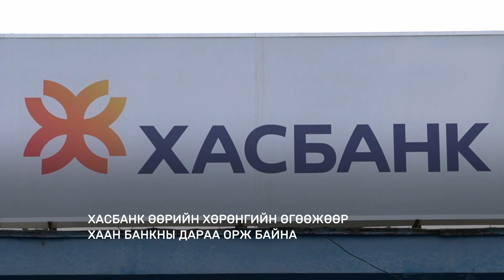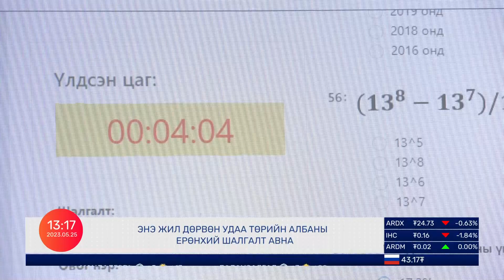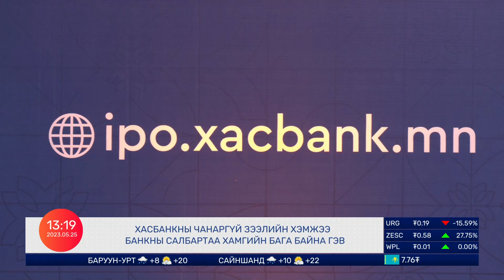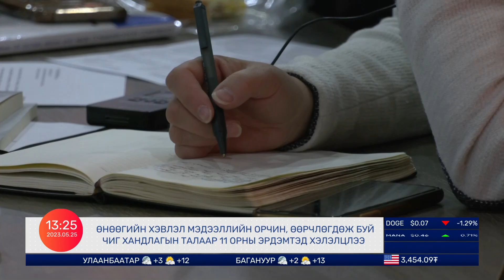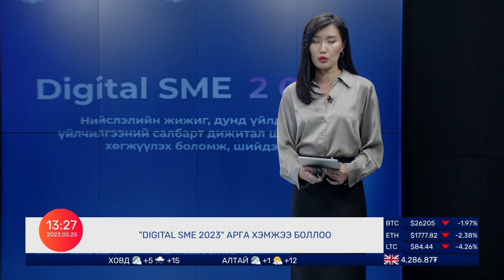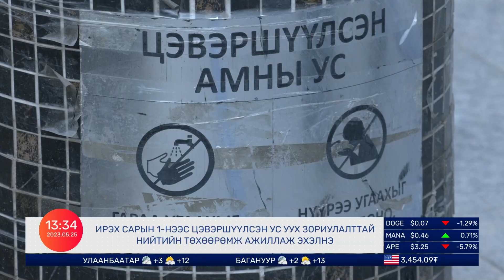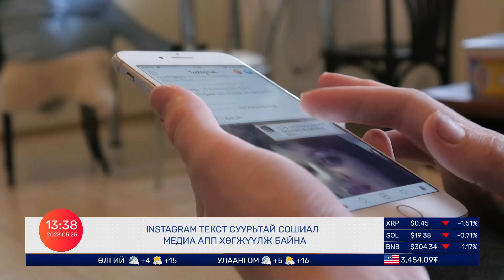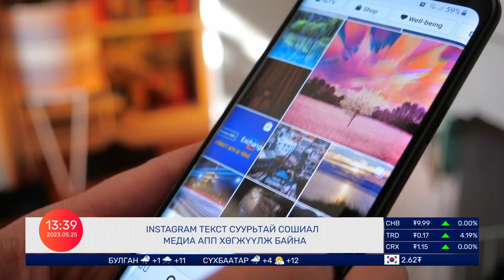“E-MONGOLIA 3.0” ПЛАТФОРМЫГ ТАНИЛЦУУЛЛАА | 2023.05.25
Нэг Арав Мэдээллийн Хөтөлбөр | Өдрийн онцлох мэдээ:

-“E-MONGOLIA 3.0” ПЛАТФОРМЫГ ТАНИЛЦУУЛЛАА
-ХАСБАНК ӨӨРИЙН ХӨРӨНГИЙН ӨГӨӨЖӨӨР ХААН БАНКНЫ ДАРАА ОРЖ БАЙНА
-УЛСЫН ХЭМЖЭЭНД 3000 ГАРУЙ ИРГЭН ТӨРИЙН АЛБАНЫ ЕРӨНХИЙ ШАЛГАЛТ ӨГӨХӨӨР БҮРТГҮҮЛЖЭЭ
-ЭНЭ ЖИЛ УЛСЫН ХЭМЖЭЭНД 10 МЯНГА 785 ЭЭЖ АЛДАРТ ЭХИЙН ОДОН ХҮРТЭНЭ